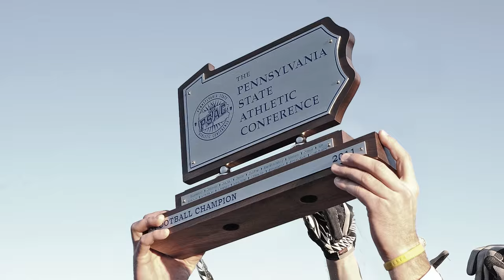2015 Kutztown Golden Bears Football Promo